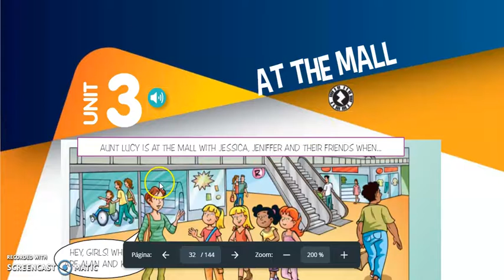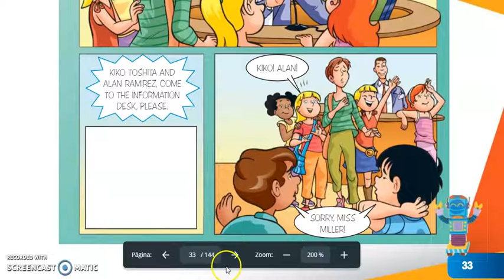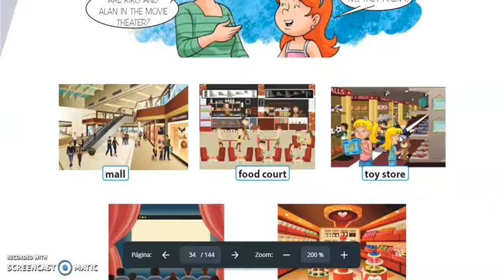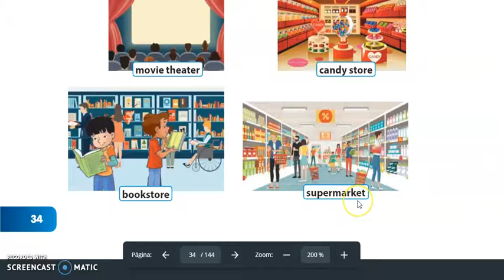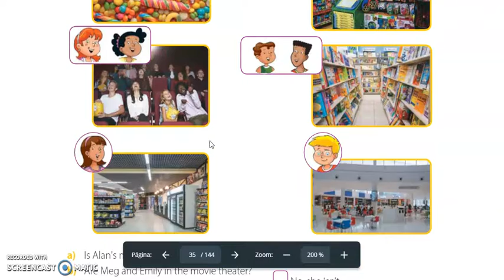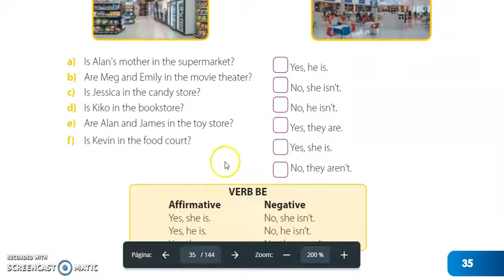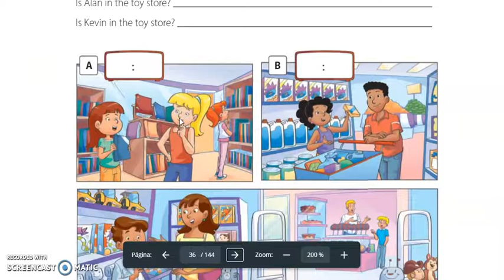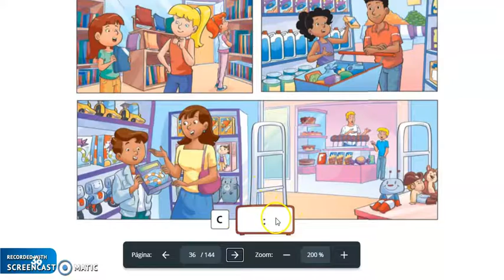5ºANO INGLÊS AULA DO DIA 13/05/21